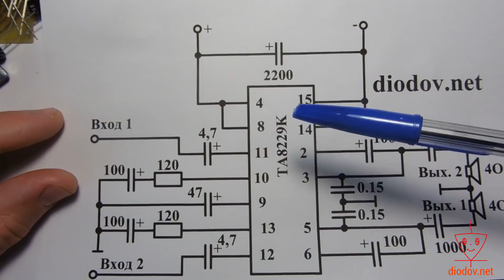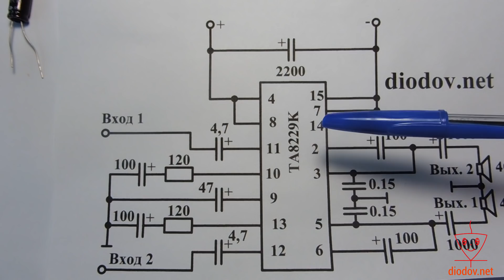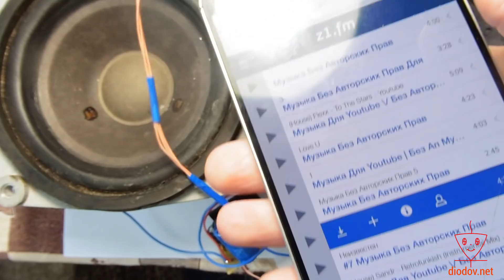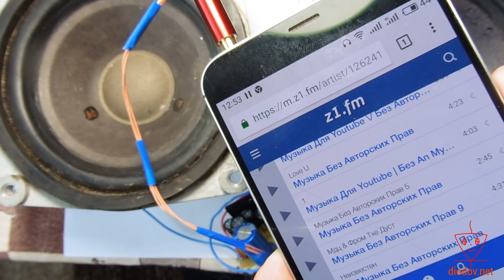ЧЕТКИЙ УСИЛИТЕЛЬ ЗВУКА НА TA8229K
1. Ссылка на статью и дополнительные материалы